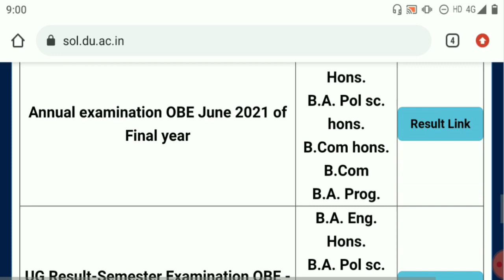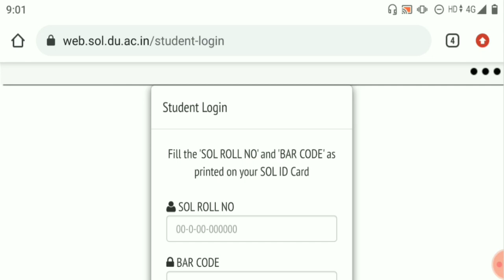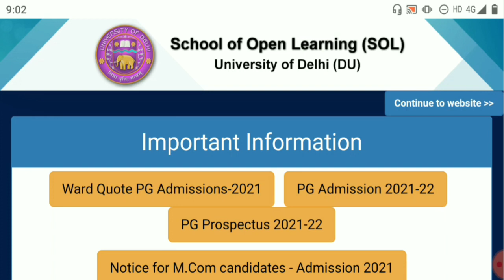DU SOL OBE 5th SEMESTER RESULTS 2021? SOL 6th SEMESTER ADMISSIONS 2021? SOL 6th SEMESTER FEES 2021?